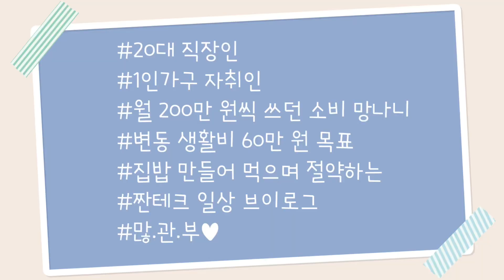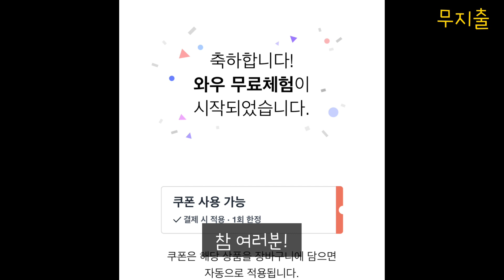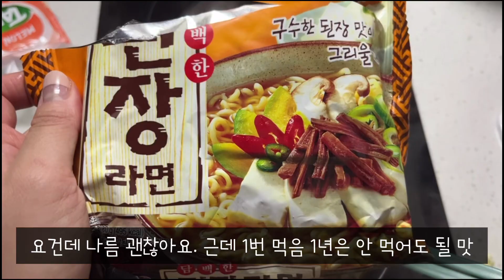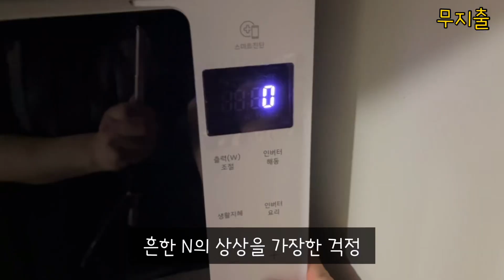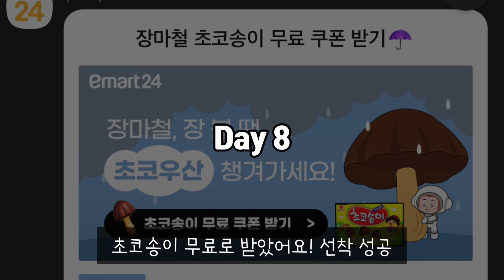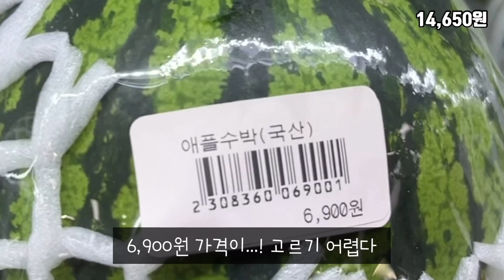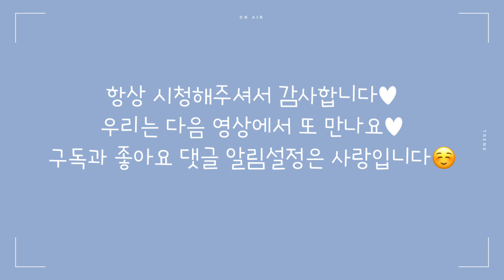주7일 출근하는 직장인 l 짠순이 기프티콘 줍줍 지출방어 l 잔여세제없는 설거지 l 700명구독자 유튜브파트너 l 1만원 장보기 l 주말알바직장인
주에 30~50만원씩 쓰던 제가
독립 후 절약하는 일상을 보여드려요
좌충우돌 부족하지만 함께 절약해요

파이프라인 구축기를 응원해주세요.
자취생인 제가 유용하게 쓰는 사용제품 링크 남겨둘게요.
물이의 링크로 구매해주셔서 감사합니다(꾸벅)
더 좋은 제품으로 찾아올게요

슈트 IH 프라이팬 26cm -핑크 정보가 없어 민트
트라몬티나 디너포크나이프 2P세트 다크브라운
모던 올스테인리스 스틸 304 미니 식기건조대 1단

과자골라담기 링크 폭주로 사라져서 다시 올려드릴게요~이번엔 여러군데!
크린가드 KF94 수프림 스마트 황사마스크 10매 대형
땡큐 휴지 집들이선물 무색 무향 화장지 엠보싱 3겹30롤(1+1)
해찬들 100% 우리쌀 매운 태양초 고추장 1.8kg 1개
[필터클라스] 아토젯 필터클라스 샤워기 헤드 호환용 녹물필터 3개

[추천인 혜택 있는 신규가입으로 지출방어]
[프레딧 zpdlr23 ]
[쿠팡이츠배달파트너 5JL5R0H7 ]
[지니어트 추천인] 추천코드 입력하고 500포인트받자!
제 추천코드는 [ AD1HRBBBTJ ] 입니다.
"이 포스팅은 광고 활동의 일환으로, 이에 따른 일정액의 수수료를 제공받을 수 있습니다.”